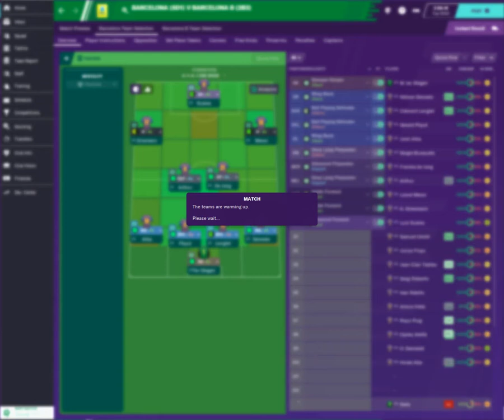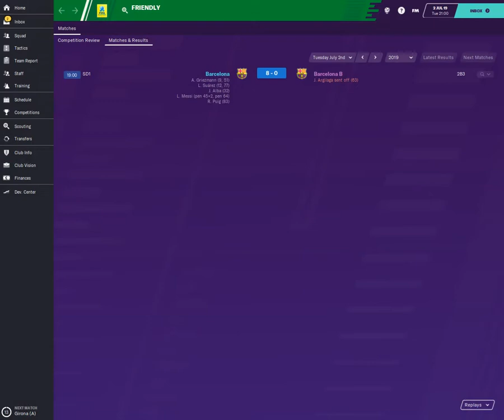Football Manager 2020 DEMO TOUCH GAMEPLAY !!!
Football Manager 2020 DEMO TOUCH